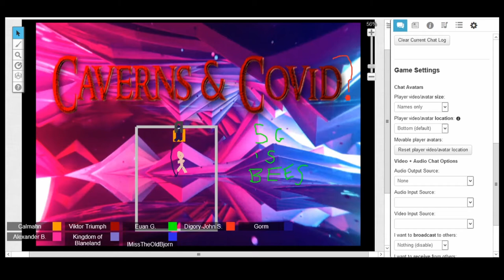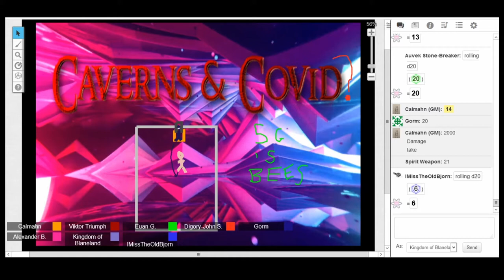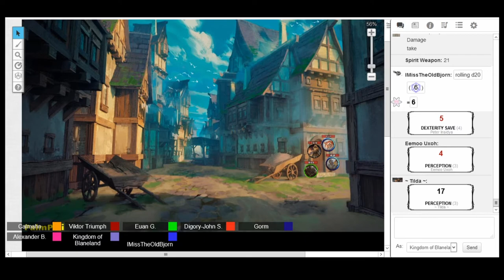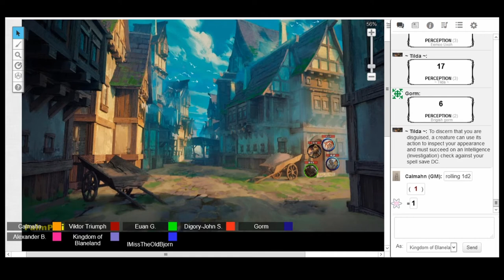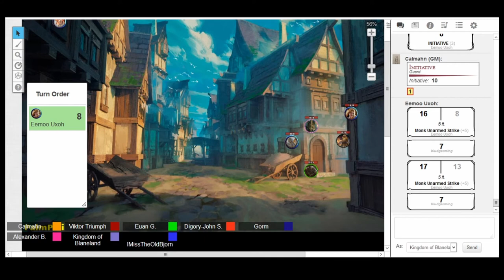C&C Session 7 pt 1 - Skewerd in the Sewer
"I'm a musician"

CAST LIST:
GM: Calum

Players:
Auvek: Euan
Digdoglio: Digzy
Eemoo: Alexander
Gorm: Mangie
Peter: Sindre
Tilda: Ryan